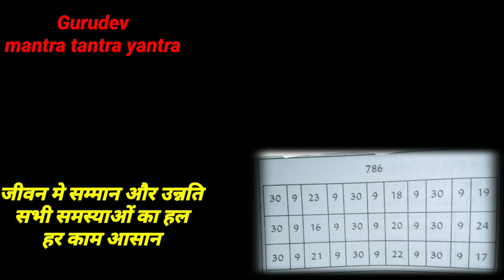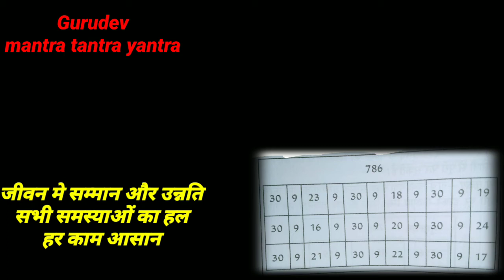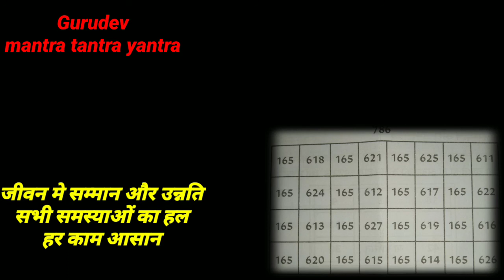जीवन मे सम्मान और उन्नति,सभी समस्याओं का हल,हर काम आसान,सभी छेत्र मे सफलता, सुलेमानी तंत्र